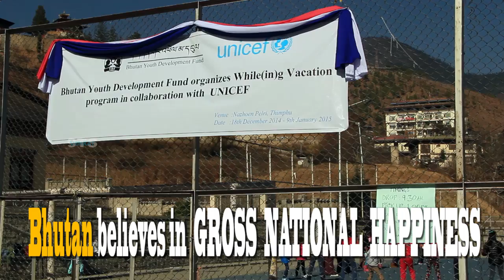A Country without Traffic Lights -- BHUTAN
Kingdom of Happiness, Bhutan, doesn't have a traffic lights. In the entire nation there is only one traffic signal in Thimphu, Bhutan's capital, and that too controlled by hand signals. Bhutan believes in Gross National Happiness than GDP in calculating the well being of it's Citizen. People may not be rich, but they are happy. They follow rules and they don't automation of their only traffic signal in their nation. Traffic signs are everywhere but there are no traffic lights.